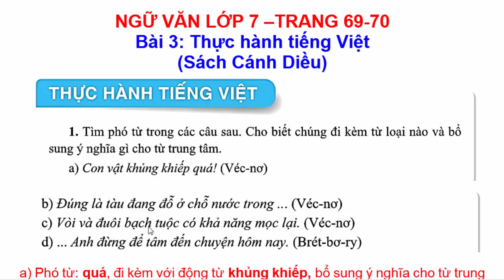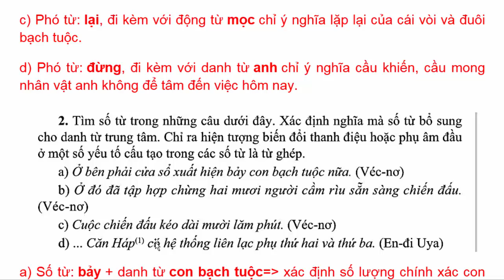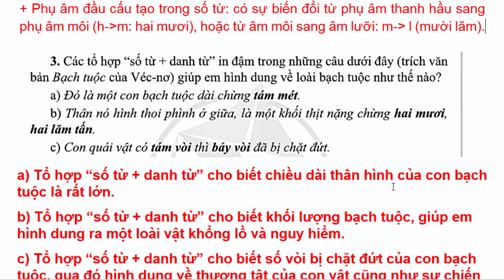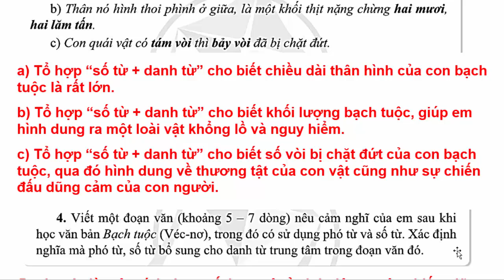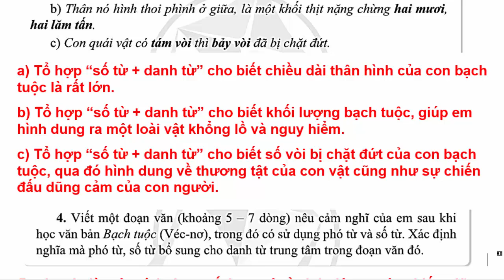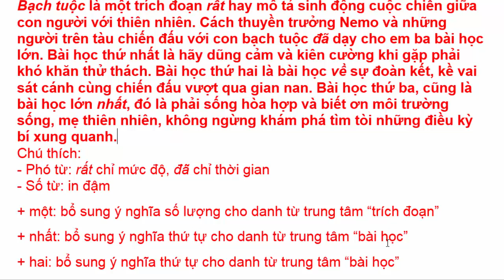Ngữ Văn 7 Bài 3 | Thực Hành Tiếng Việt | Trang 69 - 70 | Cánh Diều